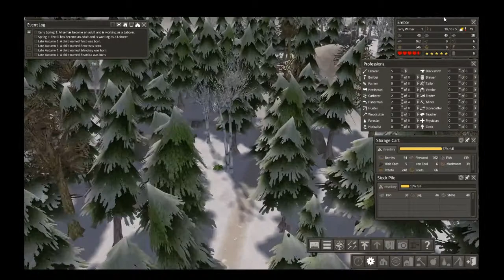Banished Erebor - Mountain Men Ep. 2